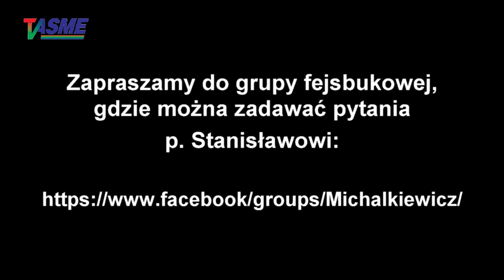Stoimy wobec bardzo nieprzyjemnej alternatywy, można powiedzieć nawet - tragicznej - S Michalkiewicz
Wspieraj niezależność telewizji internetowej TVASME! Prześlij dowolną kwotę na konto:
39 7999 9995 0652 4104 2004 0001

buycoffee.to/tvasme

Stoimy wobec bardzo nieprzyjemnej alternatywy, można powiedzieć nawet - tragicznej, ale przykład Węgier pokazuje, że przekonanie jest możliwe - Stanisław Michalkiewicz o zapobieżeniu podstawowemu zagrożeniu, jakim są rządy agenturalne w Polsce, fragment dyskusji z publicznością spotkania "W czasie kryzysu strzeżmy się agentów"  w Piotrkowie Trybunalskim 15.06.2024 r.